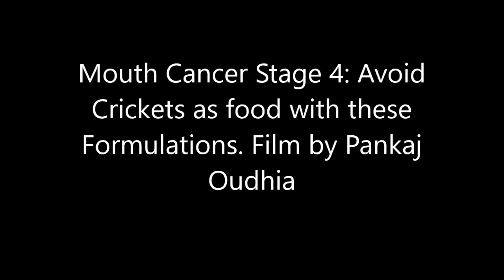Mouth Cancer Stage 4: Avoid Crickets as food with these Formulations. Film by Pankaj Oudhia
Topics Covered in the Movies of this Series: Herbal Formulations for  Adenocarcinoma, Breast Cancer, Thyroid Cancer, Basal Cell Carcinoma, Melanoma, Kaposi’s Sarcoma (KS) , Squamous Cell Carcinoma, Myeloma, Leukaemia , Lymphoma, Pancreatic Cancer, Prostate Cancer, Carcinoma of the esophagus and gastroesophageal junction, Carcinoid Tumors of Lung, Carcinoid Tumors of Small Intestine, Carcinoid Tumors of Ovary, Carcinoid Tumors of Colon, Carcinoid Tumors of Stomach, Carcinoid Tumors of Pancreas, gastrointestinal carcinoid tumors, Spindle cell carcinoma of the Oral Cavity, Spindle cell carcinoma of the Kidney, Spindle cell carcinoma of the Lung, Spindle cell carcinoma of the Nasal Cavity, Spindle cell carcinoma of the Breast, Spindle cell carcinoma , Spindle cell carcinoma of the Parotid Gland, Spindle cell carcinoma of the Head and Neck, Spindle cell carcinoma of the Lower Limbs, Spindle cell carcinoma of the Tongue, Spindle cell carcinoma of the Larynx, Spindle cell carcinoma of the Conjunctiva, Spindle cell carcinoma of the Mandibular Gingiva, Spindle cell carcinoma of the Esophagus, Spindle cell carcinoma of the Maxillary Sinus, Spindle cell carcinoma of the Uterine Cervix, Spindle cell carcinoma of the Thyroid, Glioblastoma multiforme (GBM) , Osteosarcoma, Chondrosarcoma, Ewing tumor, Fibrosarcoma and malignant fibrous histiocytoma,  Hepatocellular carcinoma (HCC) , Fibrolamellar carcinoma, Cholangiocarcinoma (bile duct cancer), Angiosarcoma, Hepatoblastoma, Penile Cancer, Testicular Cancer, Vaginal Cancer, Giant cell tumor of bone, Medicinal Plants and Herbal Medicines for Terminal Cancer, Endolaryngeal synovial sarcoma, Primary renal synovial sarcoma, intra articular synovial sarcoma, Chordoma, Anaplastic Thyroid Carcinoma, Sarcomatoid carcinoma of the thyroid, Vulvar Cancer, Fibrosarcoma, Gastrointestinal stromal tumor, Leiomyosarcoma, Liposarcoma, Malignant peripheral nerve sheath tumor, Pleomorphic sarcoma, Rhabdomyosarcoma, Spinal Cancer,Retinoblastoma, Neuroblastoma, Pleuropulmonary Blastoma, Oral Cancer and Gynecologic Cancers, Anti-cancer Herbal Formulations of Chhattisgarh, Odisha, Mumbai, Chennai, Nagpur, Bhopal, Indore, Kolkata, Bengaluru, Chandigarh, Telangana and New Delhi regions, Compatible Cancer Herbs used in Traditional Healing of Nepal, Bangladesh, Sri Lanka, China and Bhutan,  Stage 4 Cancers,  Herbal Formulations for Cancer Complications when Chemotherapy and Radiation Therapy fail, Herbal Wealth of India, Medicinal Insects and Weeds in Cancer Formulations, Metastatic cancer, Antiproliferative Activity of Medicinal Rice Extracts Used Against Cancer,